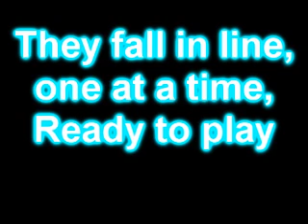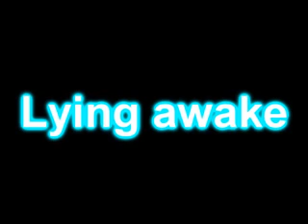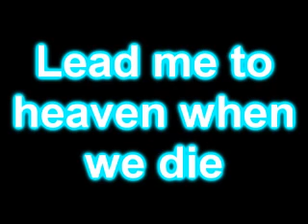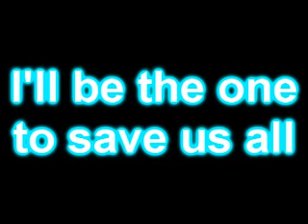Breaking Benjamin Blow Me Away Lyrics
Lyrics to blow me away by breaking benjamin. enjoy